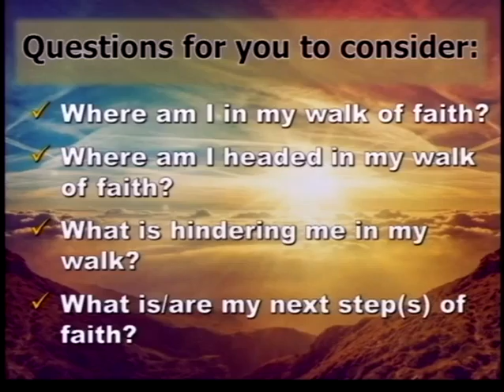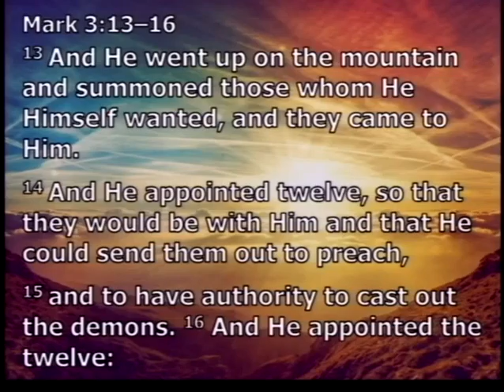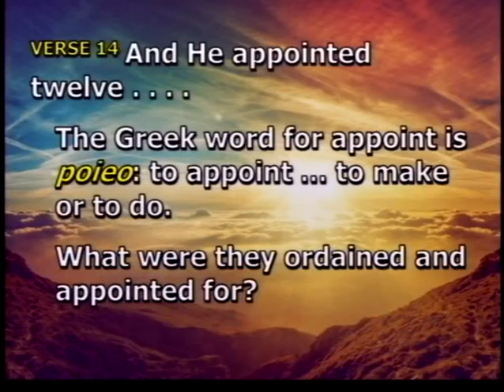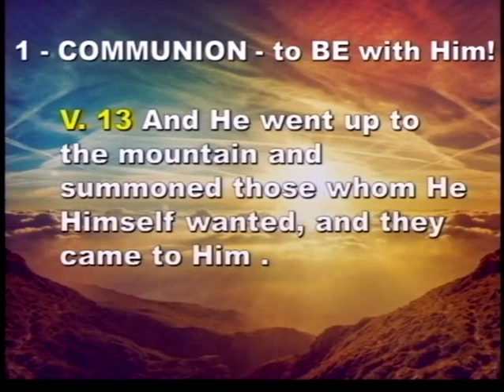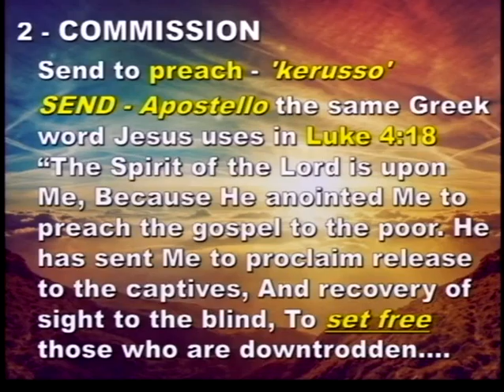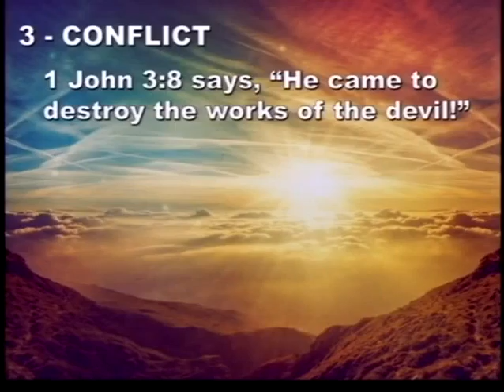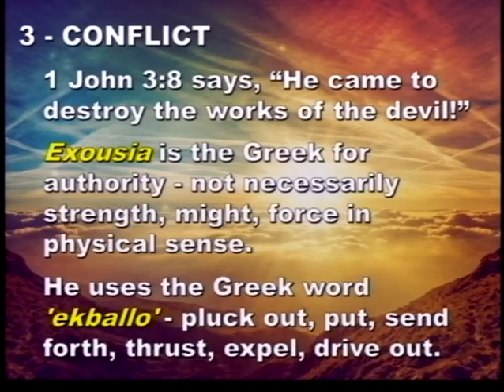Higher, Part 4 - Called Up (3/23/14)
Higher, Part 4 - Called Up